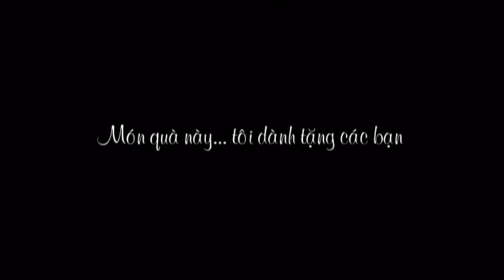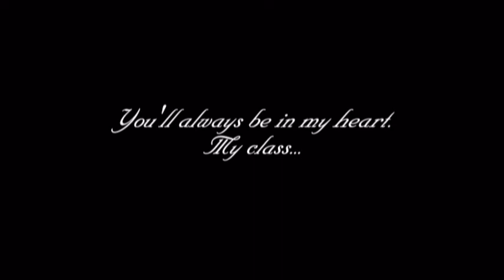[10A1 - THPT Nguyễn Trãi - Bình Dương] Sinh hoạt chuyên đề ngày tết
[NT2S]